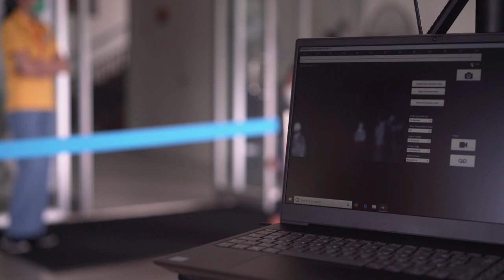First Day of School 2020 - 2021